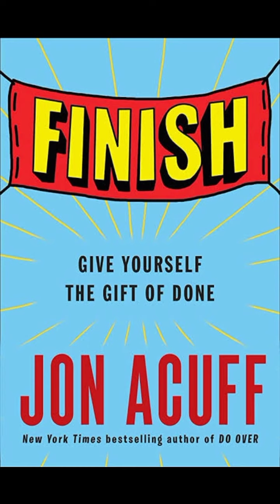Brief Book Summary: Finish: Give Yourself the Gift of Done by Jon Acuff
Finish: Give Yourself the Gift of Done

Author: Jon Acuff
Genre: Nonfiction, Personal Development, Productivity, Self Help, Business